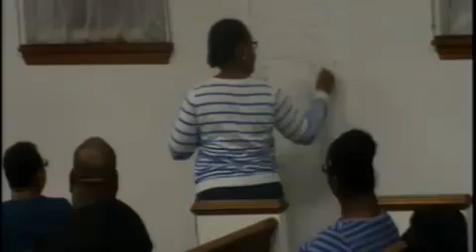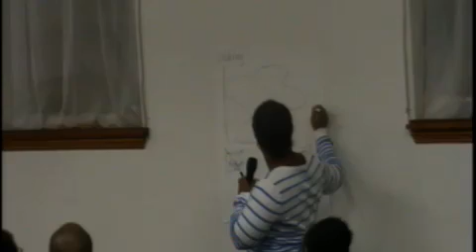Tuesday Night Bible Study 11/10/15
Writing the Vision